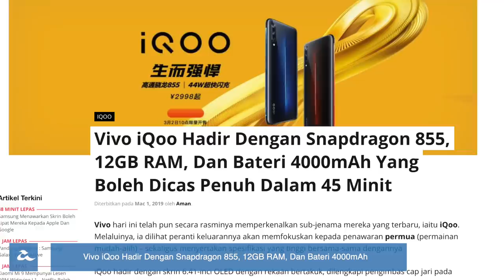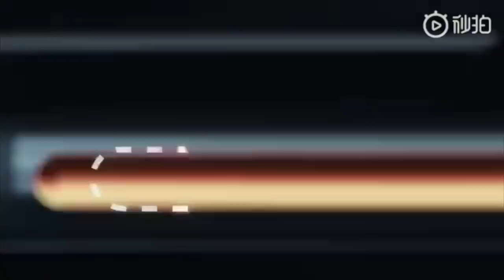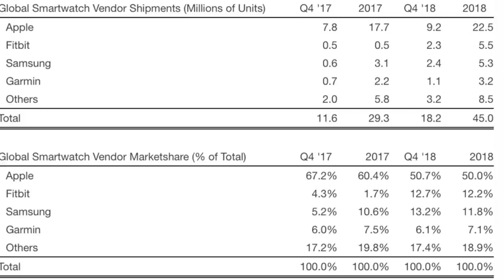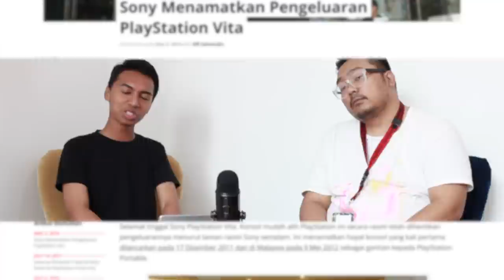Vivo iQoo Dengan Snapdragon 855 Dan 12GB RAM